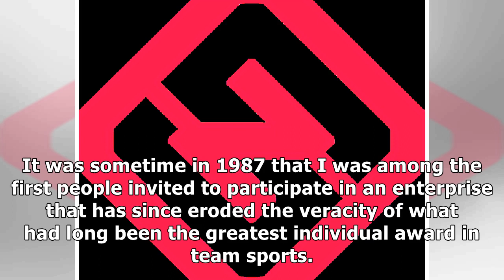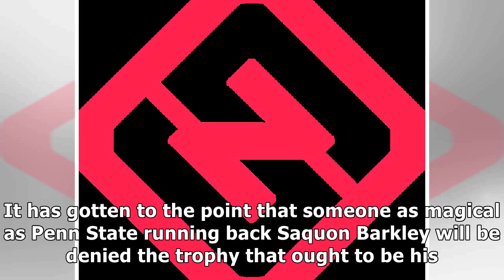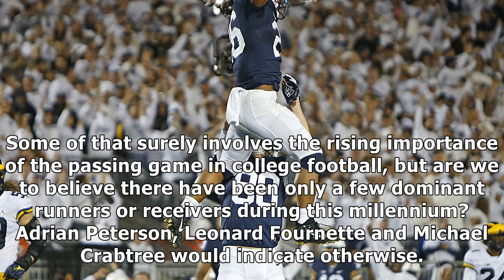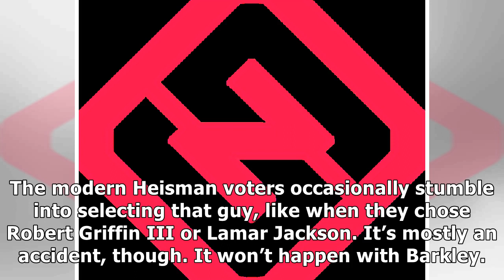Saquon barkley, college football's most outstanding player, deserves heisman trophy